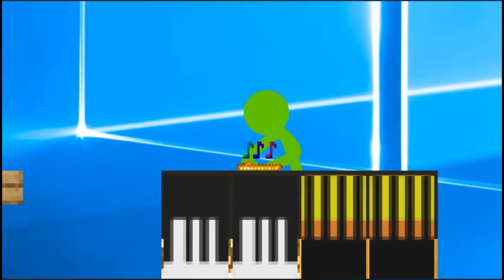Alan Becker Note Block Battle But I Voiced